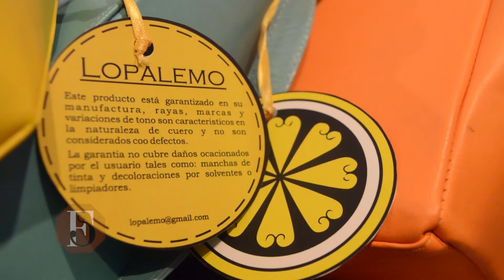Fashion Sense - Nuevos Creadores: Lopalemo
Lorena Leal, una diseñadora emprendedora joven nos presenta su nueva colección de bolsos basados en la cultura en Emberá.

Síguenos!

UNI5TV es el laboratorio de experimentación audiovisual del programa de comunicación social y periodismo de la Universidad del Norte - Barranquilla, Colombia. El lugar que nos permite, a través de una cámara, imaginar, capturar y crear nuestra realidad.

En este laboratorio hay lugar para diferentes temas de expresión, como la música, la cultura, el deporte y todo lo que a los jóvenes realizadores les interesa en el ámbito creativo; busca explorar a través de la cámara diferentes miradas de la realidad.

Rafael Gamarra (Dirección)
Juan Jose Cepeda (Jefe de Edición)
Andrea Buelvas (Presentadora)
Carolina Barbosa (Edición)
Omar González (Cámara)
Tatiana Gomez (Cámara)

EQUIPO UNI5TV

DIRECCIÓN
Yamil Cure

PRODUCCIÓN GENERAL
Rafael Gamarra / Michelle Ramirez

REALIZACIÓN GENERAL
Manuel Cedeño / Natalie Navarro

DISEÑO GRÁFICO
Johan Corrales

COORDINADORA DE COMUNICACIONES
Andrea Buelvas